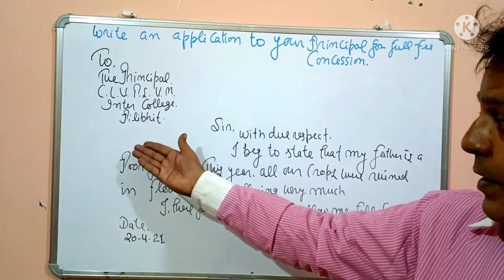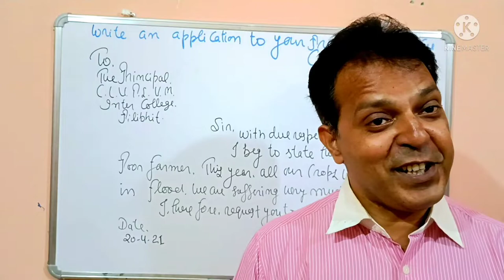Important Application, Class 9,10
Application
In this video I have tried to give you a very important Application.